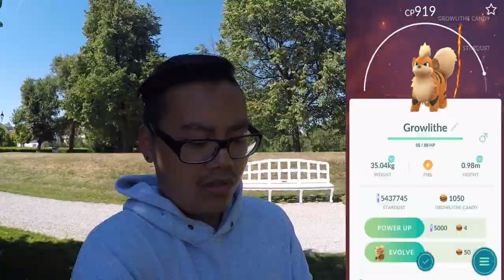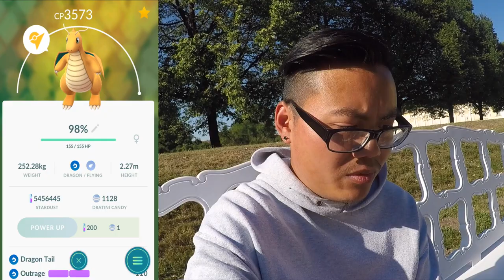Ich wurde GEBANNED?! der Kampf gegen den Softban & Pokestops verwandeln sich zu Arenen! Pokemon Go!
euda heute versuche ich gegen Niantic und ihren Softban anzukampfen
die Arenen wurden lahmgelegt und das neue Arena Update bekannt gegeben
viele Pokestops wurden zu neuen Arenen, leider auch am Schloss bei unserem Farm Spot
wie findet ihr das Arena Update? habt ihr neue Arenen in eurer Umgebung bekommen?
wie findet ihr das Event? und habt ihr auch einen Softban bekommen?